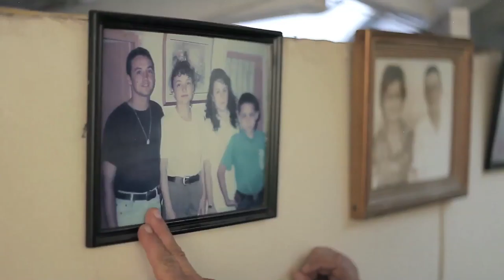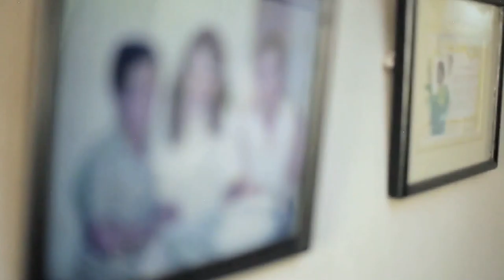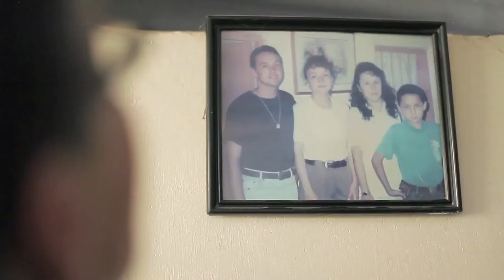Saludando Amalfi - Resiliencia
En este capítulo nos estuvimos Saludando desde Amalfi con Maria Adela Tobón, con ella preparamos pasteles de repollo mientras conversamos sobre la importancia del apoyo de la familia en los procesos de resiliencia